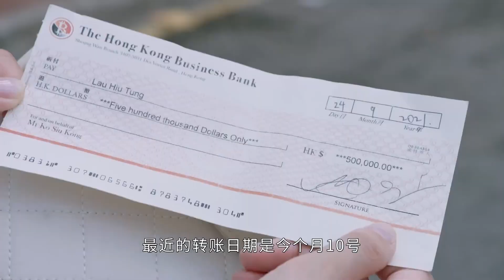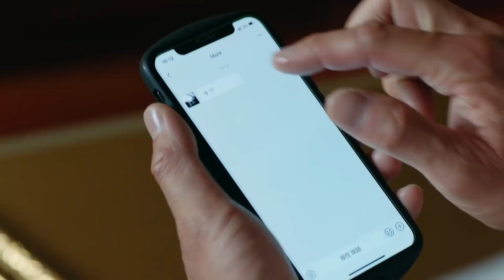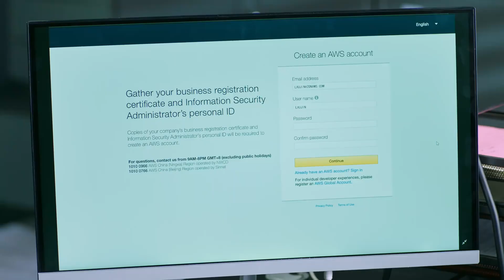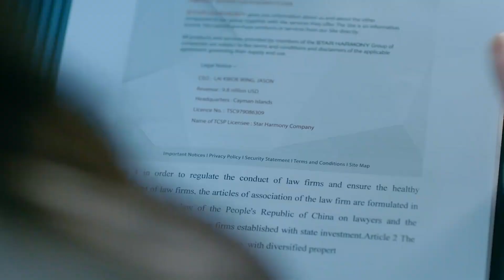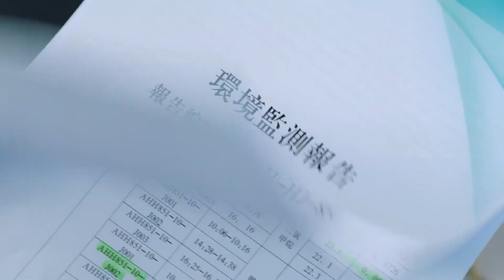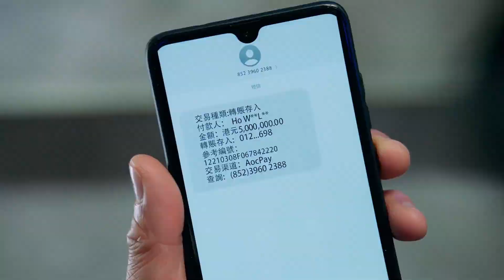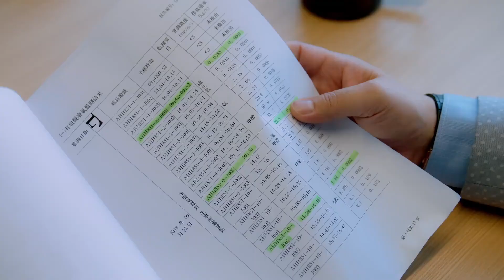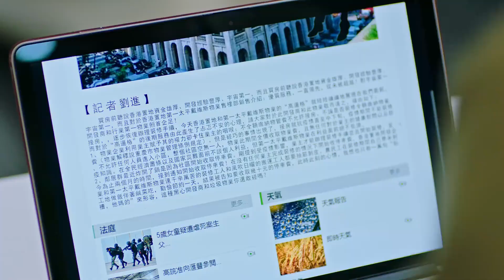犯罪悬疑电视剧|【孤注一局 A Fight】28 美女侦探误入精心设计的“黑暗陷阱”，她却将计就计展开完美复仇计划（《杠杆》熊黛林、周秀娜）-中国电视剧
主演：熊黛林
剧情简介：讲述了重案组高级督察和香港廉政公署高级调查主任在缉凶过程中几经被赃款陷害、杀手追杀，最后查出真相的故事。